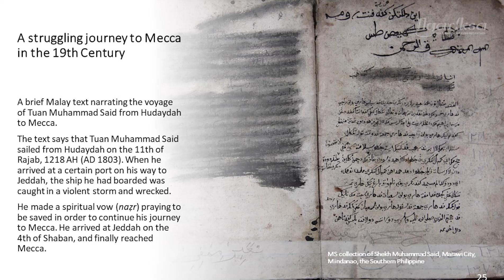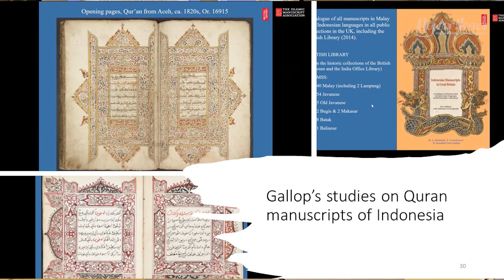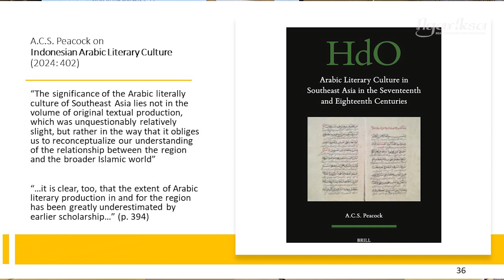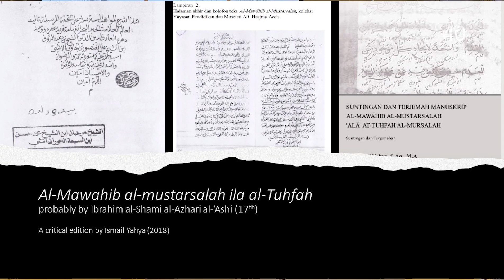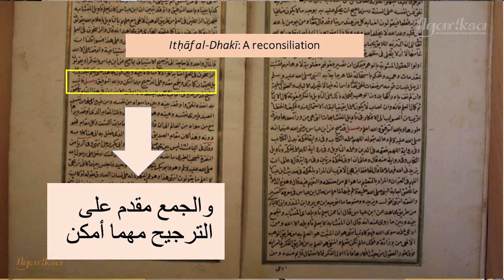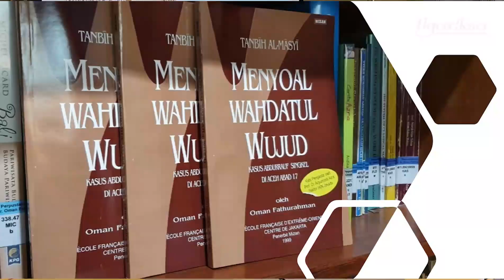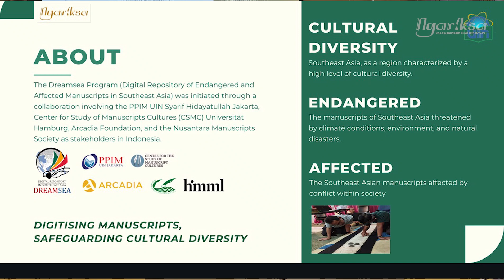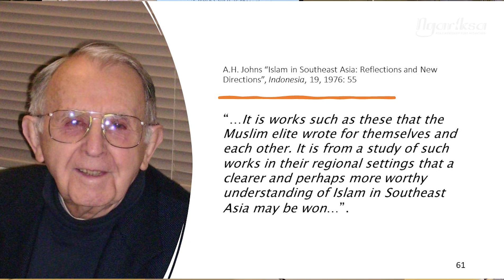Ngariksa 113 I Qatar Lecture on Indonesian Islamic Manuscripts (Part 2) I Kang Oman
QATAR LECTURE ON INDONESIAN ISLAMIC MANUSCRIPTS (Part 2)

Assalamu’alaikum. Sampurasun, Sobat Ngariksa

Video pada episode ini merupakan kelanjutan dari ceramah (lecture) saya tentang manuskrip Islam Indonesia di Qatar National Library (QNL), Doha.

Intinya saya bercerita tentang betapa kaya dan pentingnya khazanah manuskrip Indonesia, meski pembicaraan dibatasi pada manuskrip Islam sesuai konteks acara, dan sesuai keterbatasan keilmuan yang saya miliki.

Saksikan Ngariksa Episode #113 QATAR LECTURE ON INDONESIAN ISLAMIC MANUSCRIPTS (Part 2), Jumat 22 Maret 2024, Jam 20.00 WIB.

KlasikAsyik

Menatap masa depan, merawat masa silam

Salam Ngariksa
Kang Oman